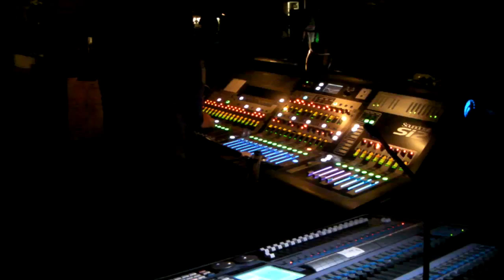Vlog: Stockholm folk festival & snack med Fredrik Boltes från Partiet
Stockholm folk festival & snack med Fredrik Boltes från Partiet

Från mitt deltagande i stockholms folk festival. Filmen innehåller live av varje av vad jag hittade på festivalen bland annat sångaren i reggaebandet Partiet Fredrik Boltes som jag fick nöjet att snacka med en stund. Och självklart bjuder jag på musik från både mig och flera av mina kollegor! Mina framträdanden finns även i fullt format så hinta lite om ni är sugna på att se mer :)